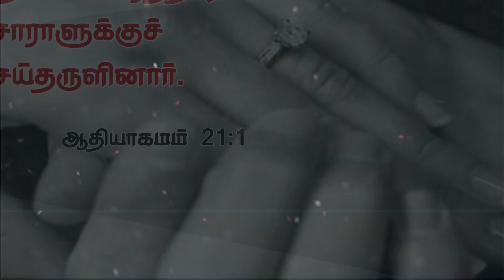Pure Honey || tamil christian whatsapp status || today promise verse || Genesis 21:1